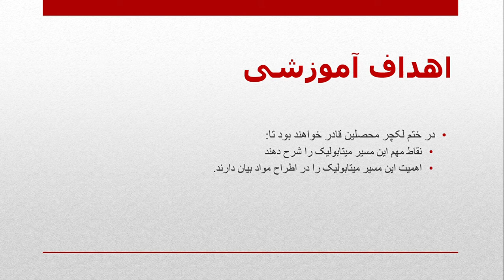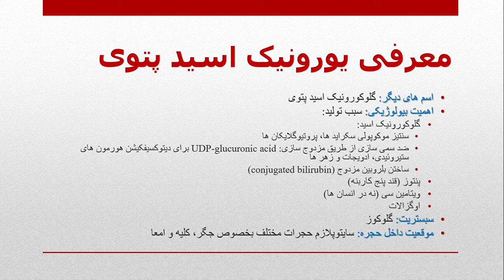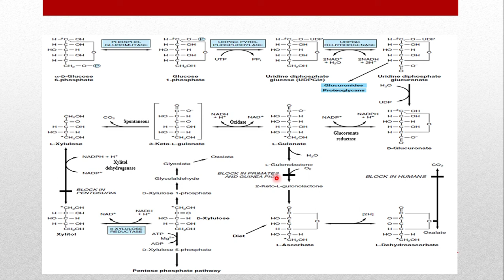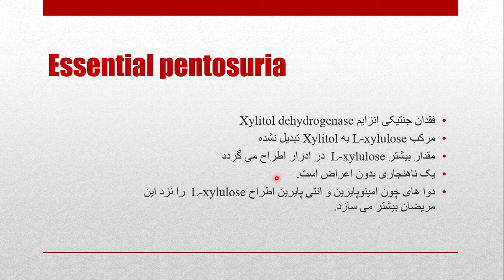یورونیک اسید پتوی Uronic acid pathway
یورونیک اسید پتوی یکی از مسیر های عمده استقلابی گلوکوز بوده که در این مسیرعمدتاً گلوکورونیک اسید تولید شده که در پروسه ضد سمی سازی سموم و ادویجات و همچنان منحل ساختن بعضی مواد غیر منحل مانند بلیروبین نقش بسیار اساسی دارد. این موضوع جز از نصاب درسی مضمون بیوشیمی استقلابات دوره لیسانس بوده که برای مطالعه محصلان در دوران تعطیلات ناشی از ویروس کرونا آماده شده است